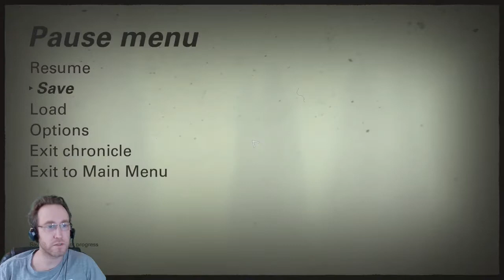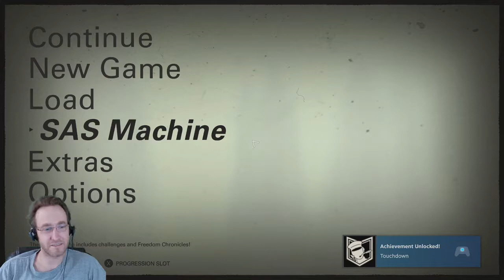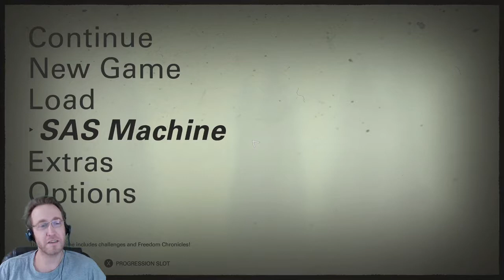Wolfenstein II Let's Play Part 30: Freedom Chronicles Episode 1: Final Showdown